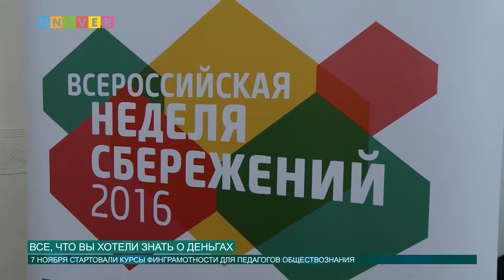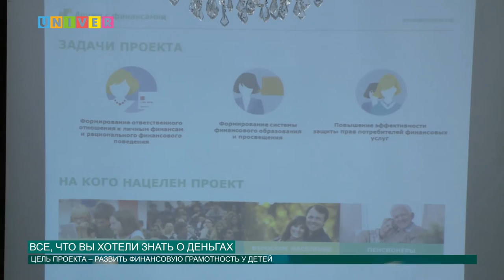Все, что вы хотели знать о деньгах 07.11.2016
В раннем возрасте дети начинают понимать, что деньги нужны для того, чтоб что-то купить. Но реальную природу денег они зачастую недопонимают; и как деньги попадают к родителям в карманы — тоже. Так 7 ноября стартовала пилотная версия подготовки финграмотности преподователей казанских школ.